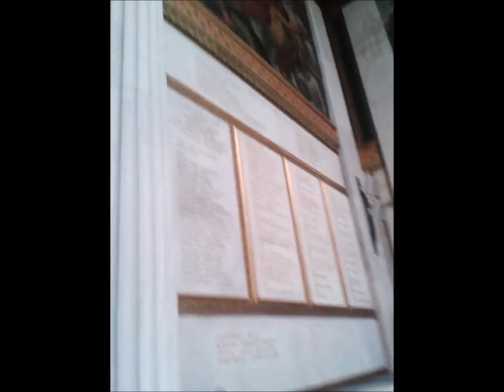The Academy was the philosophical school founded in 387 B C in Athens by the philosopher Plato